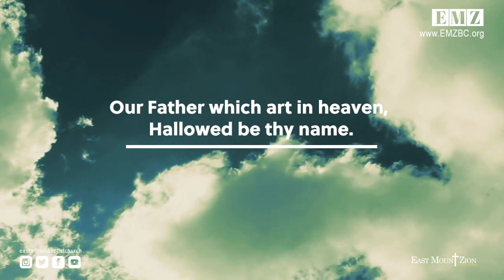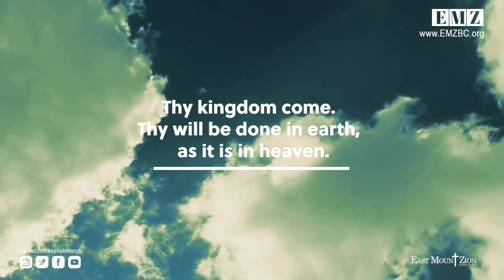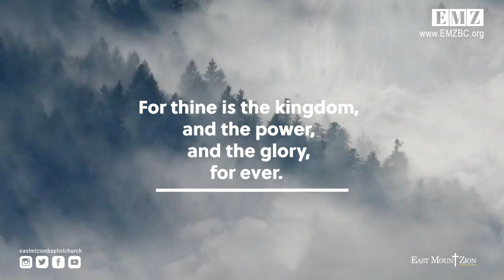GROWING STRONGER IN GOD - BETTER CHURCH SERIES PT. 4 • NOV 22, 2020 • East Mt. Zion Baptist Church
GROWING STRONGER IN GOD - BETTER CHURCH SERIES PT. 4
Pastor Brian A. Cash
Scripture: Ephesian 3:16

East Mt. Zion Baptist Church
Reverend Brian A. Cash, Pastor
9990 Euclid Ave.
Building The Kingdom ǀ Sharing Love ǀ Cultivating Faith

For more information Download the East Mt. Zion MyChurch App Today!
Available on: Google Play & Apple Store
Search: East Mount Zion Baptist Church

𝐏𝐋𝐄𝐀𝐒𝐄 𝐒𝐄𝐍𝐃 𝐘𝐎𝐔𝐑 𝐓𝐈𝐓𝐇𝐄𝐒, 𝐎𝐅𝐅𝐄𝐑𝐈𝐍𝐆𝐒, 𝐀𝐍𝐃 𝐆𝐈𝐅𝐓𝐒 𝐔𝐒𝐈𝐍𝐆 𝐓𝐇𝐄 𝐅𝐎𝐋𝐋𝐎𝗪𝐈𝐍𝐆:

• PUSHPAY on your mobile device (Text EMZBC to 77977)
• Mail Check or M/O to EMZ, 9990 Euclid Ave., Cleveland OH 44106
• DropBox Slot by Suzie Lee Lounge (S.E. side of bldg.)
• Drop off Envelope at Church Office Mon. - Fri. 10A - 3P
• Bill Pay through your bank

⨂ TIME CHAPTERS ⨂ 🕤

     0:00 - EMZ Virtual Praise!
     0:29 - Musical Praise
     3:20 - Call To Worship
     4:55 - Morning Prayer
     7:41 - Musical Praise
   12:31 - Welcome To Viewers
   14:01 - Homecoming: The Curtain-Brown Family
   17:16 - Worship Through Giving
   19:06 - EMZWORKS
   22:36 - Sermon by Rev. Brian A. Cash
   58:18 - Moment Of Decision
1:01:41 - Benediction